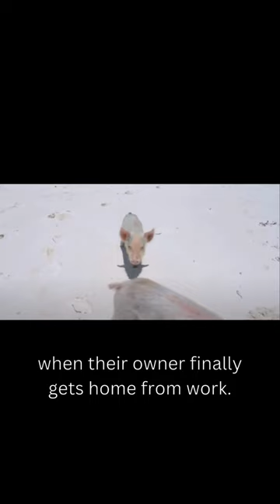An island with swimming pigs! 🐖